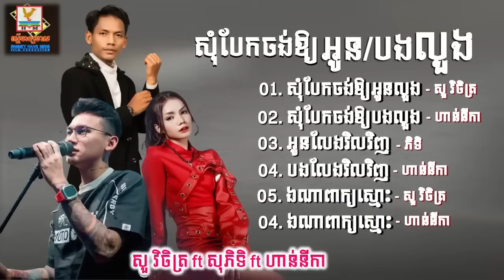សុំបែកចង់អោយអូន_បងលួង - ឯណាពាក្យស្មោះ - បង_អូនលែងវិលវិញ [ សួ វិចិត្រ ft ភិទិ ft ហាន់នីកា ] បទថ្មី